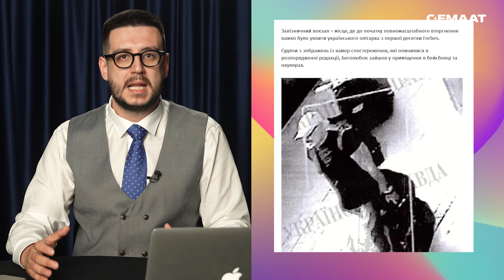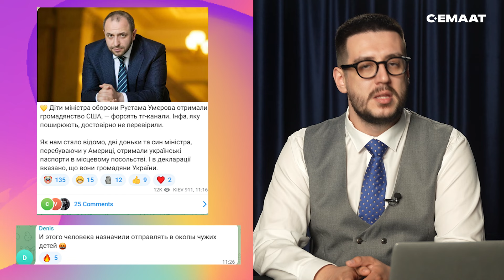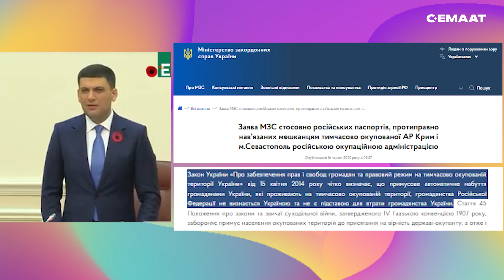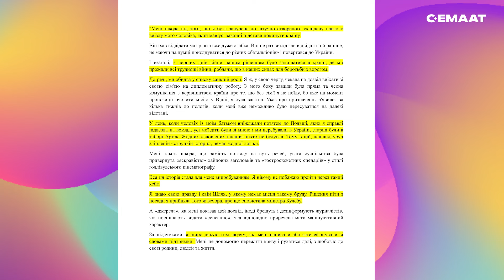Emine Ceppar ve onın ikayesi. Kerçek ya da oşek. Crimea Vox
Дикъкъатынъызгъа Краймиа Вокъс - ишгъаль этильген гузель Къырымдан хаберелер талили, яни аналитикасы, козьден кечирильмеси ве мыскъылламасы!